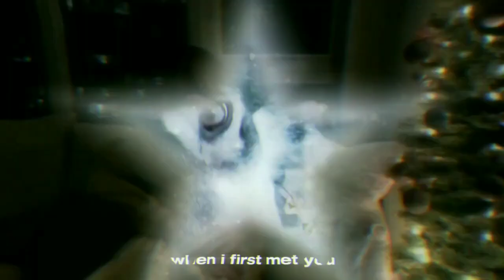winter's only cool w u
my comfort song fr :(

♡ : benefits = 📌
will post the calm and silent vers tomr!

song : keepyousafe - yahya (sped ud)
visual creds : pinterest

🍓 ꒰ᐢ. .ᐢ꒱₊˚⊹
 | mini reminders ::
- make sure ur in the highest possible resolution i promise it looks much better xx
- stay hydrated .
- tell ur fav people u love them
🍓 ꒰ᐢ. .ᐢ꒱₊˚⊹
 | paid requests: not opened yet,

tysm for listening, i love u all, mwa

• if you are used for a visual here/used your music and you'd like me to take it down, please let me know as soon as possible. this is a safe space and all is welcome, but as a content creator, id like to respect other creators as well, thank you! ✩

there is no guarantee for any of my subs. please do not replace any legal advice, medical advice with these subs.
; these are all according to mindset and the faith we put into it.
- please know we are all entitled to our own opinions, if you don't think these work, that's okay too, thanks for sticking by luv!

♡⁠(⁠˃͈⁠ ⁠દ⁠ ⁠˂͈⁠ ⁠༶⁠ ⁠) 📍